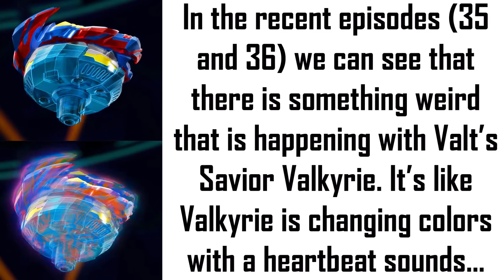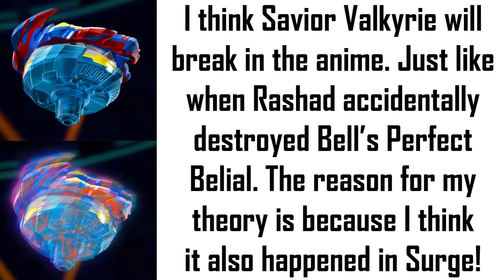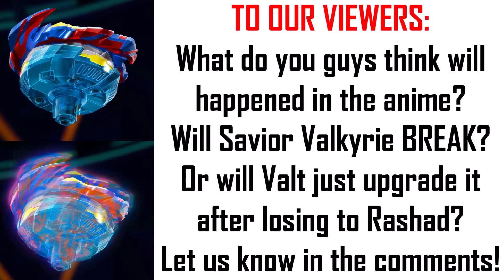WILL VALKYRIE BREAK? WATCH THIS! Beyblade Burst DB Episode 37 and Episode 38 Ultimate Valkyrie Bey!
WILL VALKYRIE BREAK? WATCH THIS! Beyblade Burst DB Episode 37 and Beyblade Burst DB Episode 38 Predictions! New Ultimate Valkyrie Beyblade debut soon!

VALKYRIE WANTS TO EVOLVE! Beyblade Burst DB Episode 37 Full Episode Predictions! Valt VS Rashad Final Battle! Beyblade Burst Dynamite Battle Episode 37 Full Episode Prediction! Will Savior Valkyrie Break to evolve to Ultimate Valkyrie Beyblade?!

beyblade burst db ep 36
beyblade burst dynamite battle ep 36
beyblade burst dynamite episode 36
beyblade burst dynamite ep 36